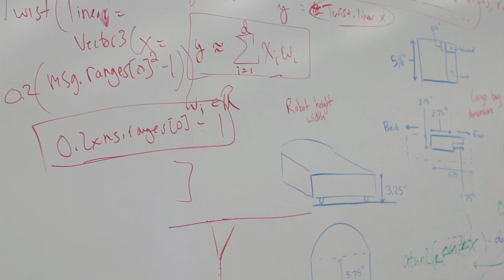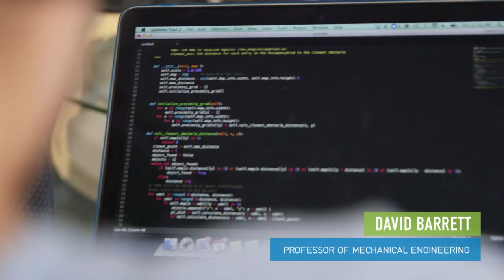Olin Admission Video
This video explores Olin College's unique curriculum and culture, as explained by the faculty, students and staff of the college.